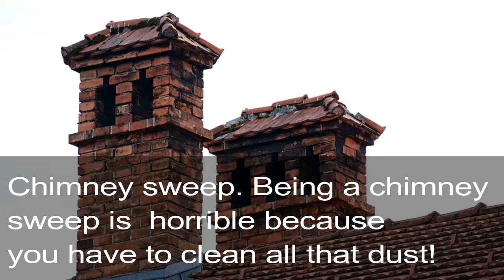worst jobs ever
Imagine the things that you don't want to do for a living well these jobs are basically that!
These are some of the worst jobs ever!!